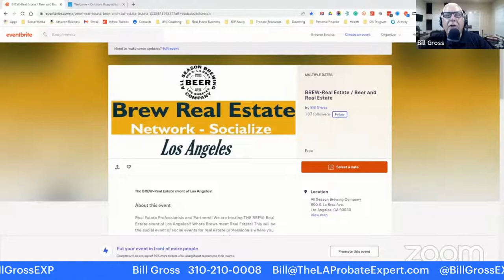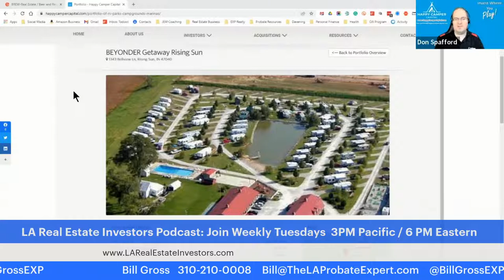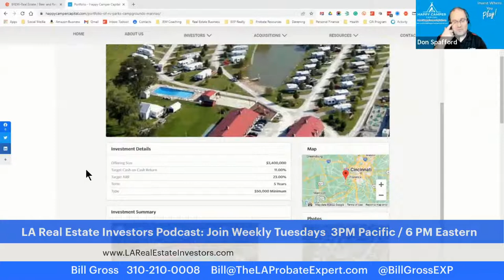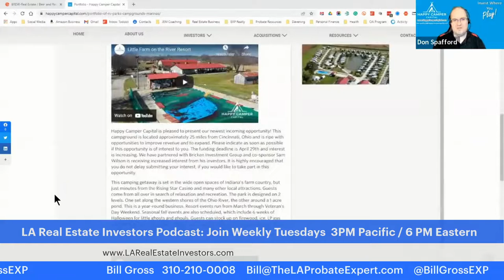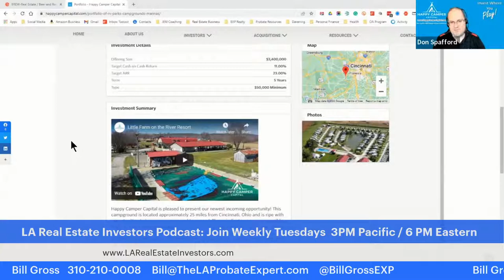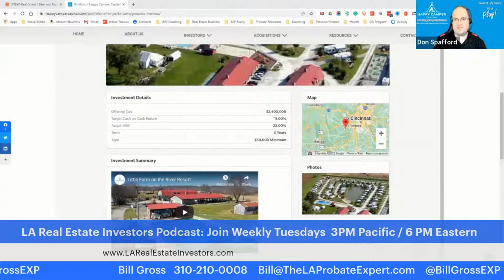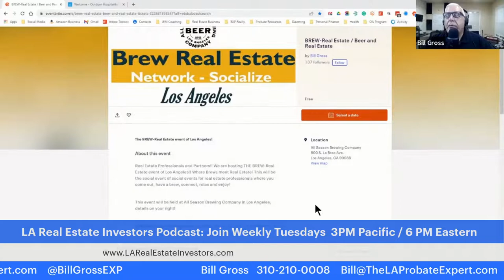Investing in Campgrounds and Recreational Real Estate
Happy Camper Capital is both a private equity firm and operations hub for outdoor hospitality properties. Bill Gross chats with Don Spafford about how investing in outdoor hospitality is a great move.